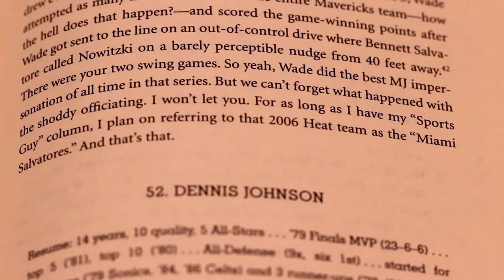Dennis Johnson to Larry Bird Tribute - On-Court Chemistry (The Secret Play) Book of Basketball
Tribute to the historically underrated Dennis Johnson and his brilliant on-court chemistry with Larry Bird.

Music: Théo Garnier - MGMT Kids (Piano Cover)

Special thanks to YouTube users 'sheba021' 'Larry Legend' 'fatal9ish' ''Nutspittle' 'LamarMatic' 'TheCrunchySopa'.

Dennis Johnson: "He was such an intelligent player that Bird and DJ had a secret ESP play for six straight years, in which Bird would linger near the basket like he was waiting for someone to set him a pick, then DJ would whip a pass by the defender's ear and Bird would catch it at the last possible second for a layup (and the only way that play happened was if they locked eyes)." - The Book of Basketball by Bill Simmons